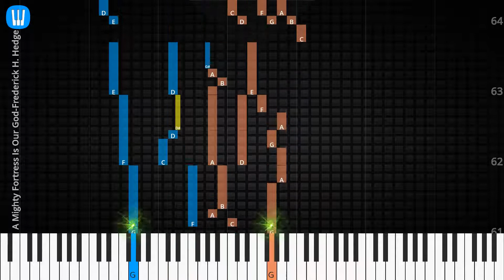🎹Solo & Chord, A Mighty Fortress Is Our God, Frederick H. Hedge, Synthesia Piano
♫ Synthesia Piano Tutorial, Solo & Chord: A Mighty Fortress Is Our God, Frederick H. Hedge

♫ Frederick H. Hedge Piano Tutorial
♫ Frederick H. Hedge Chord
♫ Frederick H. Hedge Lyrics
♫ Frederick H. Hedge Subtitle
♫ How to play A Mighty Fortress Is Our God
♫ A Mighty Fortress Is Our God Piano Chords
♫ A Mighty Fortress Is Our God Piano Easy
♫ A Mighty Fortress Is Our God Piano Difficult
♫ A Mighty Fortress Is Our God Piano Cover
♫ A Mighty Fortress Is Our God Piano Remix
♫ A Mighty Fortress Is Our God Piano Tutorial
♫ A Mighty Fortress Is Our God Notes
♫ A Mighty Fortress Is Our God Piano Tiles
♫ A Mighty Fortress Is Our God Easy Slow
♫ A Mighty Fortress Is Our God Academy Piano